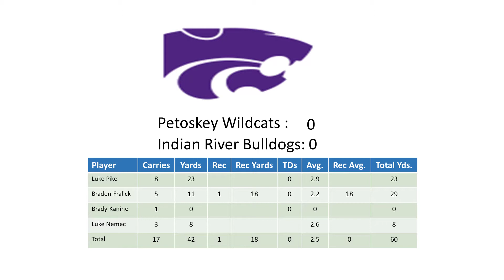Petoskey Wildcats vs Indian River